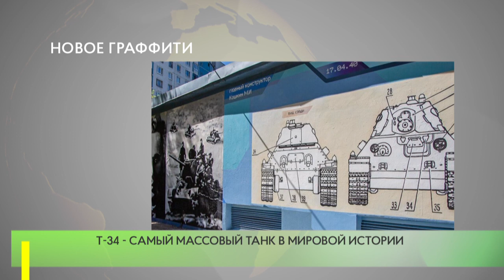Новое граффити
На улице Молодёжной в Одинцове появилось граффити легендарного советского танка Т-34.